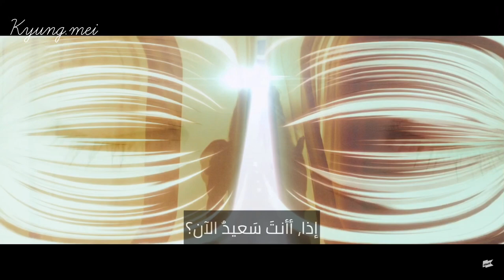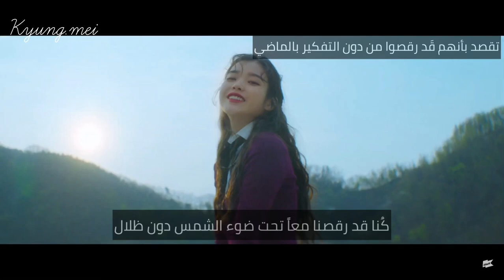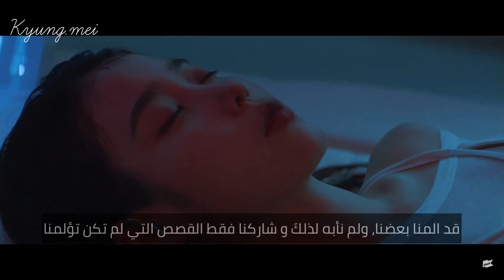IU(아이유) - eight (Prod.&Feat. SUGA of BTS) Arabic Sub // مترجمة للعربية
IU(아이유) _ eight(에잇) (Prod.&Feat. SUGA of BTS) Arabic Sub // الترجمة العربية